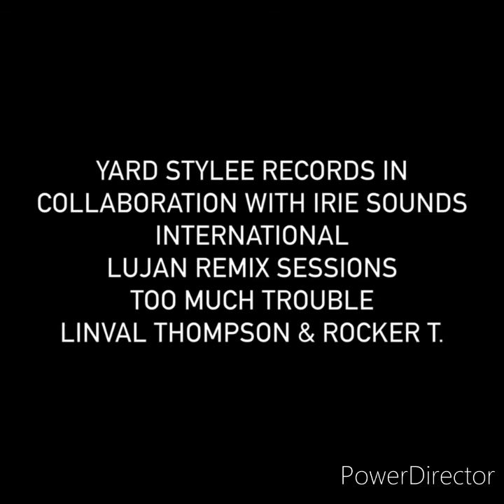S.I.P. REMIX SESSIONS Linval Thompson & Rocker T.(Too Much Trouble)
Blessings and love everyone. I am super happy to present to you this latest installment to my S.I.P. remix sessions. This is number 2, of 2 collaborations with irie sounds International. big up James Lord founder/CEO for linking me these great acapellas of classic tunes from your catalog. It's been an honor to work on these remixes. both have a message that is so relevant in these times and I am so thankful to be a part of helping that message get back out there for the people. The masses need the message and the message is in the music. With that being said I would like to thank everyone for your continued support and for your strong will to stand for something and not fall for anything. History is repeating itself and we must overcome what they are doing to us once again. Remember this isn't their first time and it wont be the last we will just have to keep fighting the good fight through the ups and downs till we see a true level playing field as they say. Blessings and much love to each and everyone. I Pray you and your families are safe and sound during these times. THIS ONE IS CALLED TOO MUCH TROUBLE by LINVAL THOMPSON AND ROCKER T. IRIE SOUNDS INTERNATIONAL original REMIXED BY Lujan Reggae 🎛🎛🎚🎚🎹 bless up hope you enjoy. Share and help spread the message. ONE LOVE.